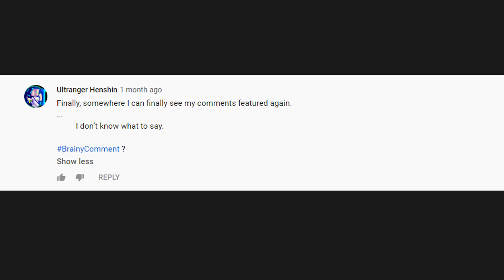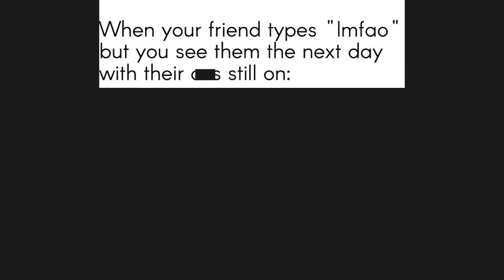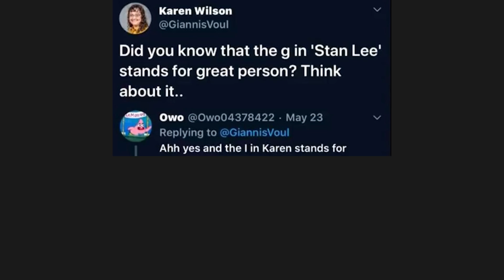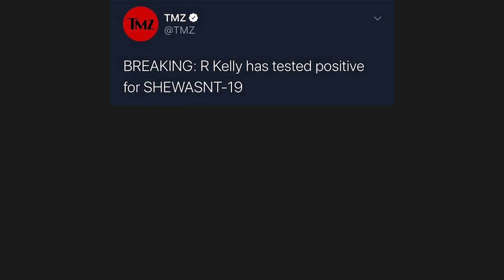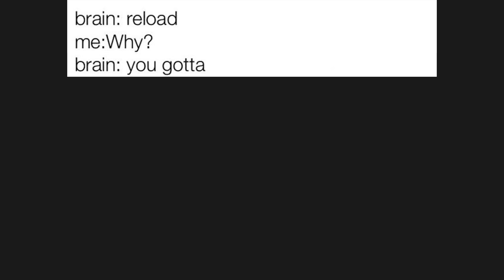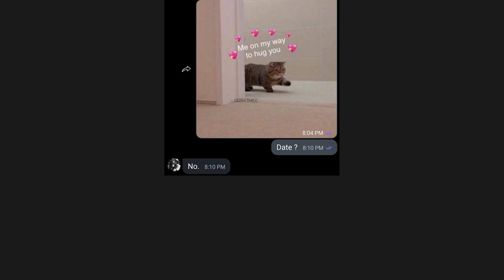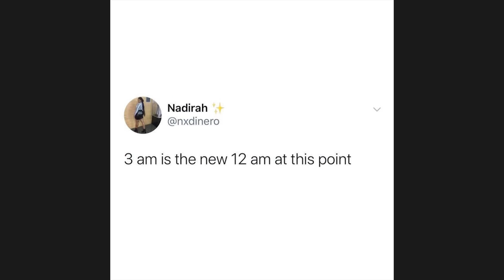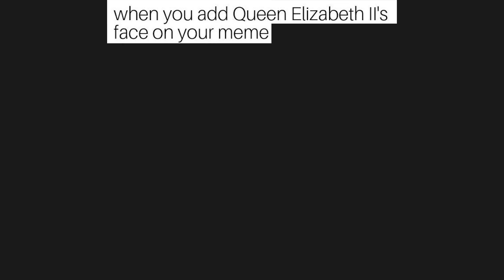UNUSUAL MEMES V298